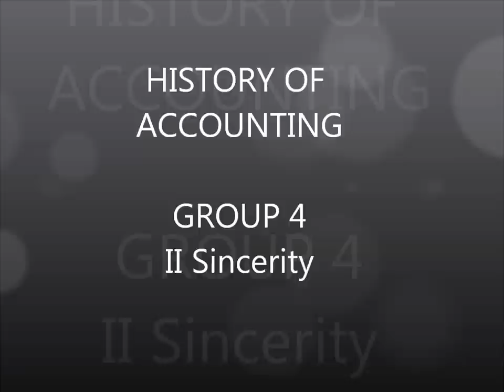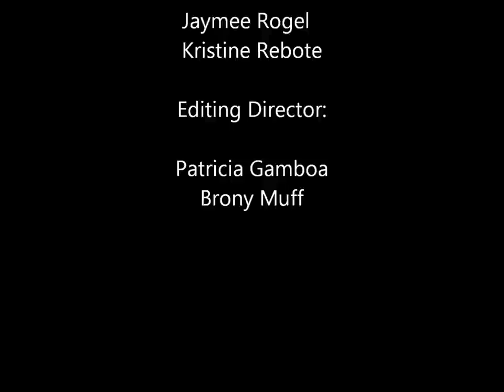History Of Accounting Pup II Sincerity Project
Project For Our school on History of accounting
Pup
ii Sincerity
Group4
(tip press f5 alot)